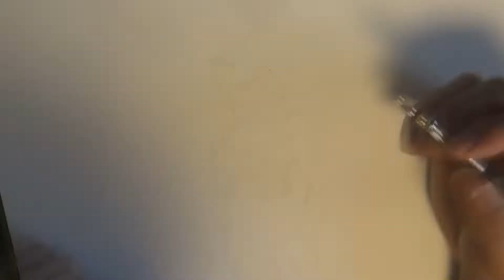초오지터 그리기 Drawing super gogeta (DRAGON BALL)